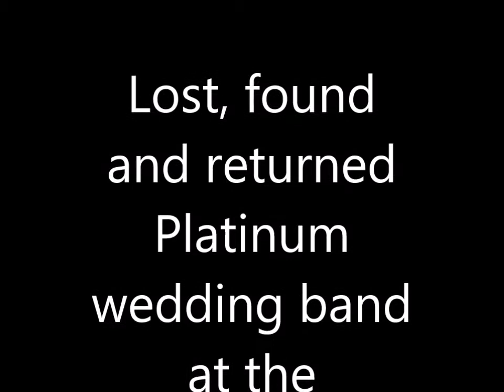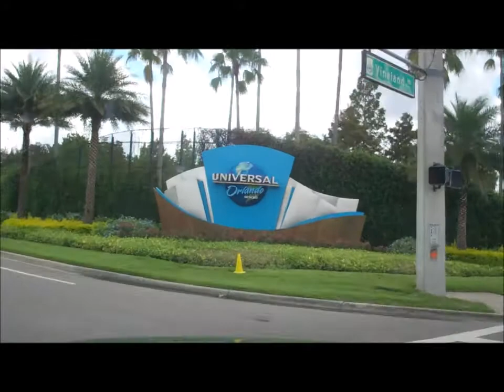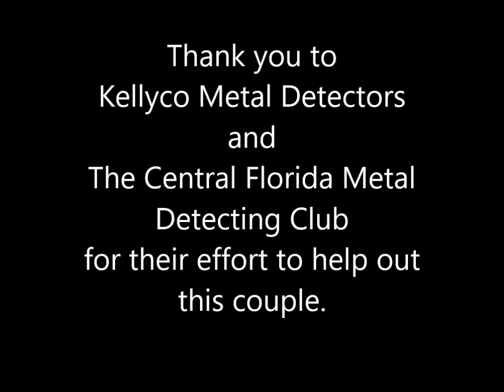Platinum Ring Lost at HardRock Hotel Orlando...FOUND & RETURNED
August 30, 2016. A very nice couple staying here in Orlando at the HardRock Hotel lost the husbands Platinum Wedding band while playing volleyball. I was contacted for help in finding it. I was able to go right out and recover it. Happy Ending.